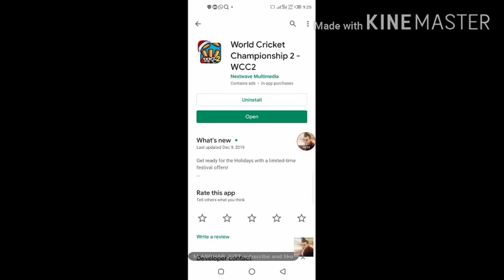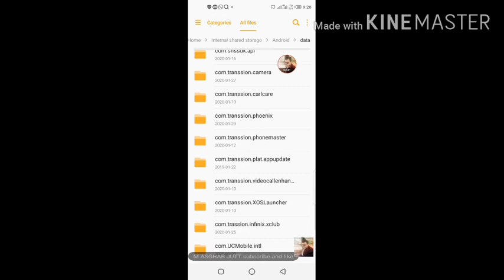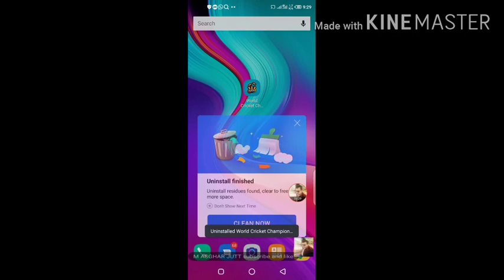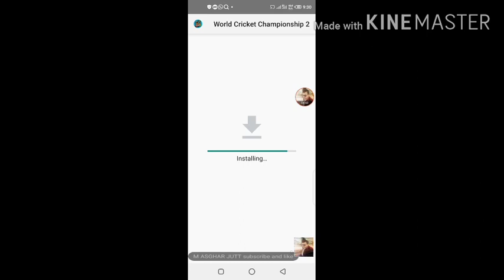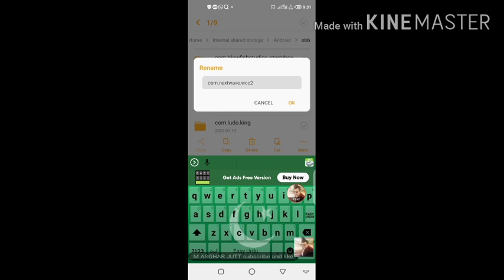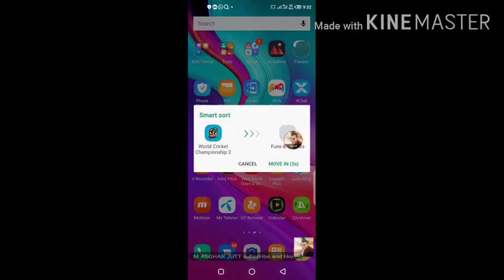HOW To World Cricket Coins😱❤ Badhane Ka tariqa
World cricket game link . . . . . . . . . . . . . . . . . . . .World Cricket link 70 MB.